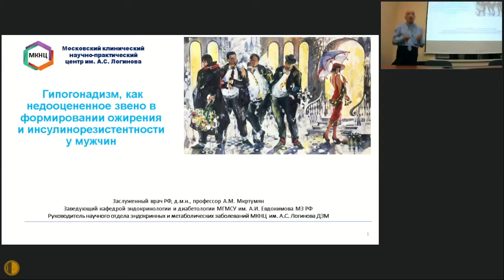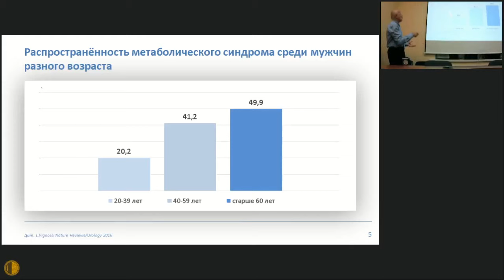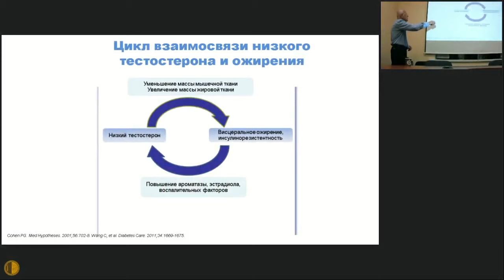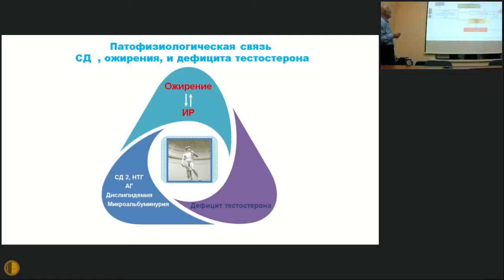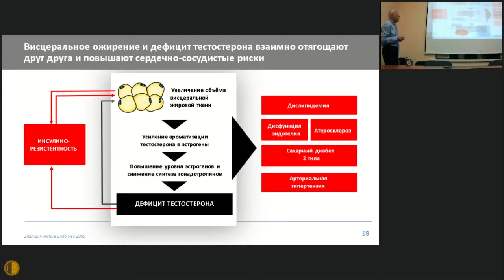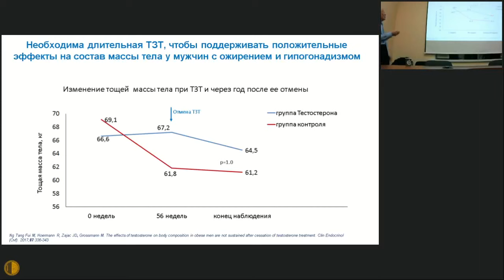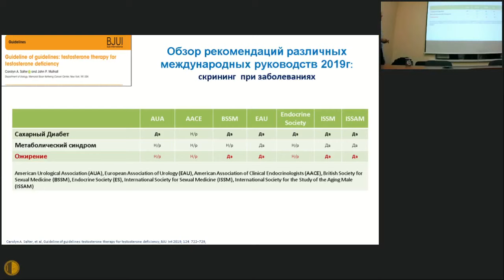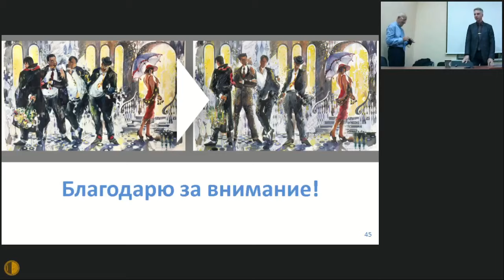Гипогонадизм, как недооцененное звено в формировании ожирения и инсулинорезистентности у мужчин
13 октября 2021
Пленарное заседание МГНОТ
Гипогонадизм, как недооцененное звено в формировании ожирения и инсулинорезистентности у мужчин - Д.м.н., профессор Мкртумян Ашот Мусаелович (Заслуженный врач России, заведующий кафедрой эндокринологии  и диабетологии лечебного факультета МГМСУ им. А.И. Евдокимова; Руководитель научного отдела эндокринных и метаболических нарушений МКНЦ им. А.С. Логинова, Москва)

Литературные данные последних лет убедительно доказывают одну из ключевых патогенетических ролей дефицита половых гормонов в механизмах развития абдоминального ожирения, инсулинорезистентности тканей, гиперинсулинемии, которые являются патогенетическими составляющими сахарного диабета 2 типа. Неоцененность распространенности андрогенного дефицита и отсутствие его коррекции вносят немалый вклад в пандемию метаболических нарушений и, в частности, сопровождается ухудшением показателей углеводного обмена.